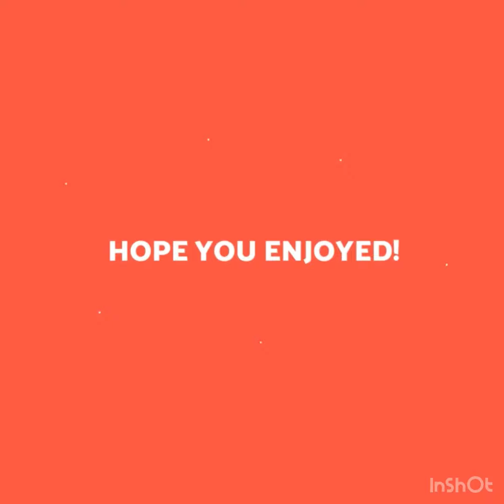My 18th birthday celebration with my mum❤️ Part 1 at Chinese Restaurant in Lockdown Uk 🇬🇧